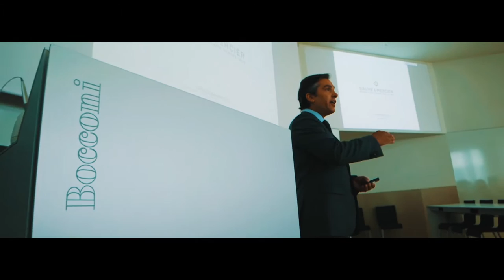Lecture Style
Bocconi Summer School students in the Luxury Management course in the classroom.